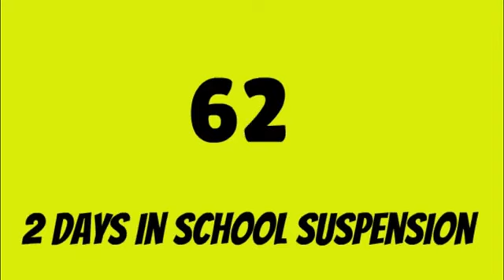Some song I found on an ulbnd